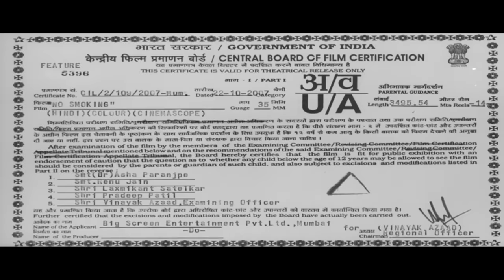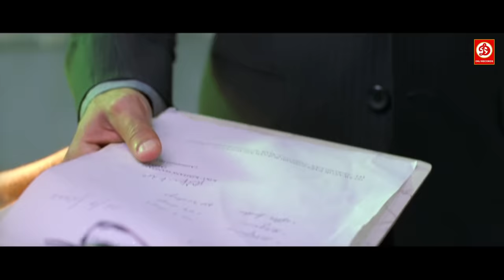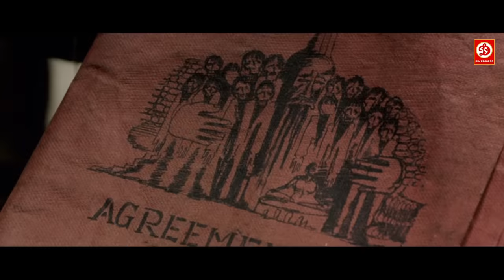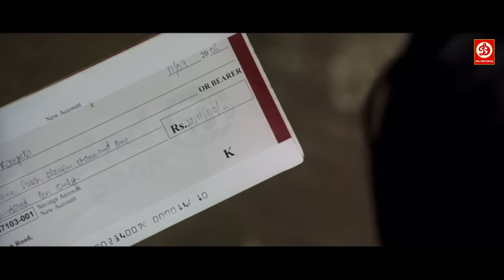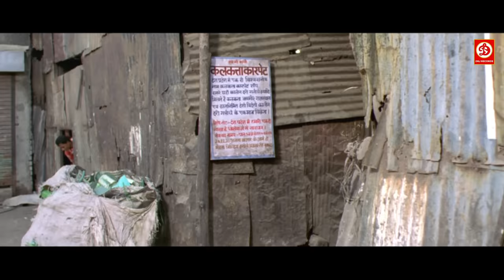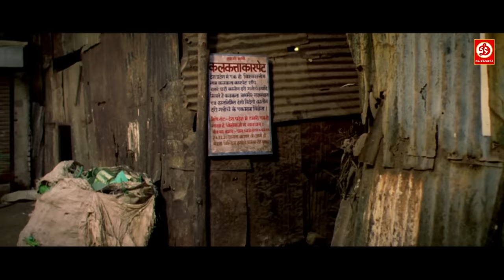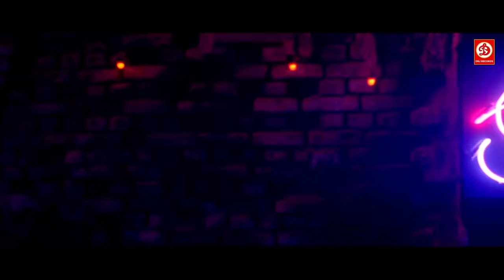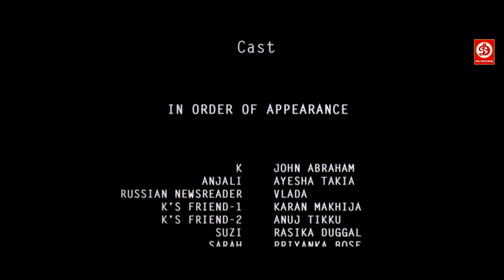John Abraham (HD)- New Blockbuster Full Hindi Bollywood Film | Ayesha Takia Love Story | No Smoking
Movie : No Smoking ( नो स्मोकिंग मूवी)
Starring : John Abraham, Ayesha Takia, Paresh Rawal
Director : Anurag Kashyap
Producer : Kumar Mangat Pathak & Vishal Bhardwaj
Label: DRJ Records